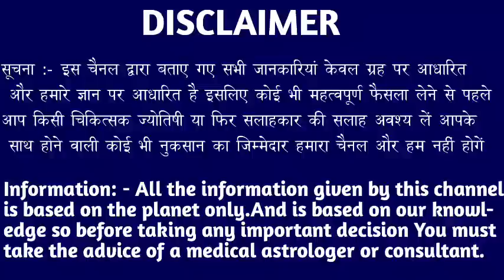कर्क राशि वालों 20 और 21 दिसंबर 2022 कलयुग में पहली बार इतना बड़ा अनहोनी। Kark Rashi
कर्क राशि वालों 19 और 20 दिसंबर 2022 कलयुग में पहली बार इतना बड़ा अनहोनी। Kark Rashi